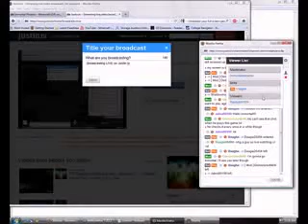PC Gaming Gold Series -- Episode 1 -- Majesty - 2 / 5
Recorded live on May 7 at 11:27am. -- Recorded live on Justin.tv